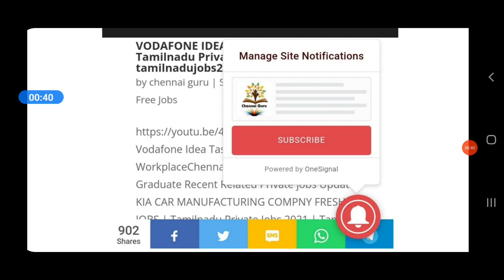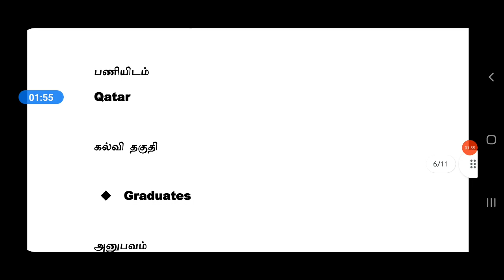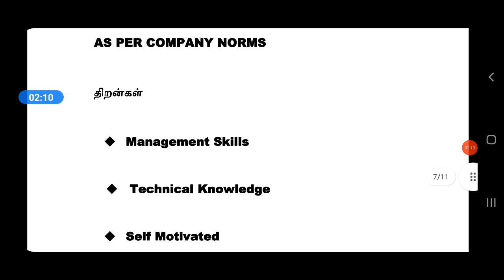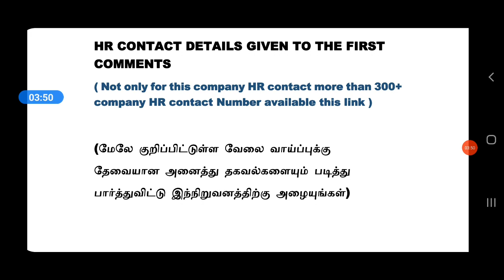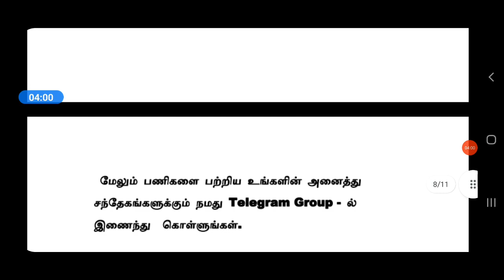Qatar Job Opportunity | How to Search job | How to get jobs | Qatar Budget | Salary: 8 Lak